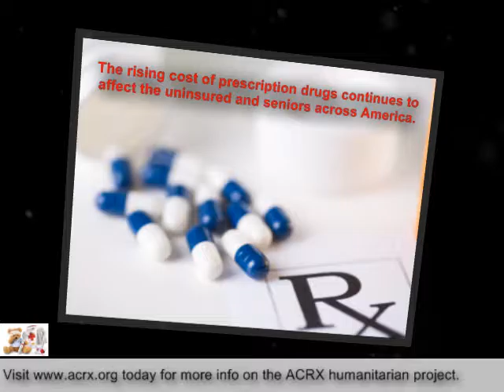YWCA Contra Costa Sacramento Receive Tribute & Health Help By Charles Myrick Pharmacy Discount Netwo